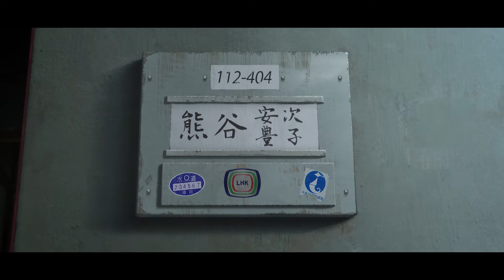【映画DB】映画「雨を告げる漂流団地」特報第3弾（監督：石田祐康 ）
監督：石田祐康
(C)コロリド・ツインエンジンパートナーズ